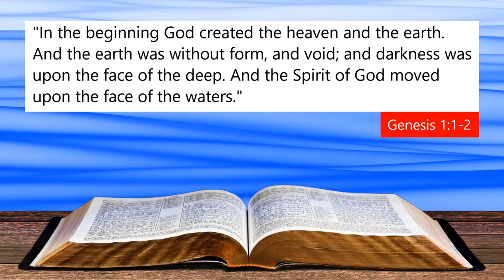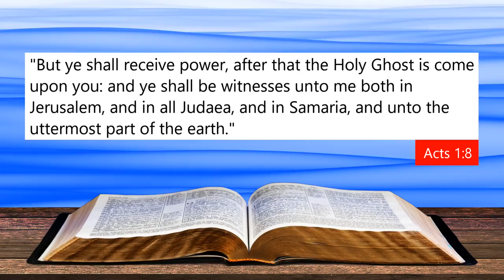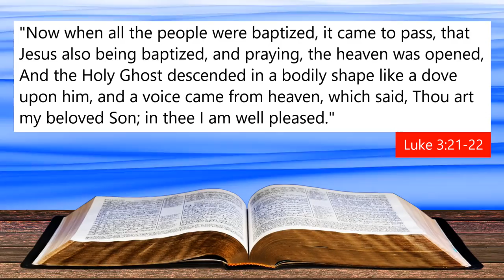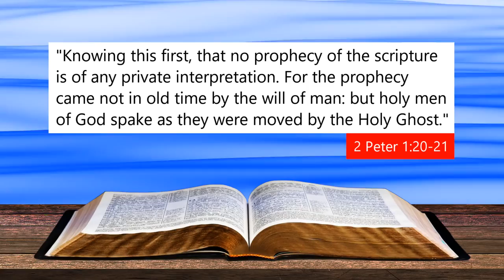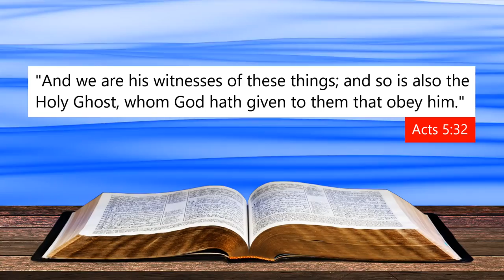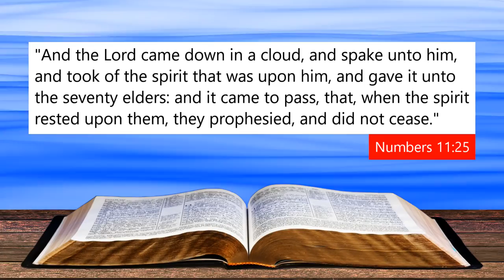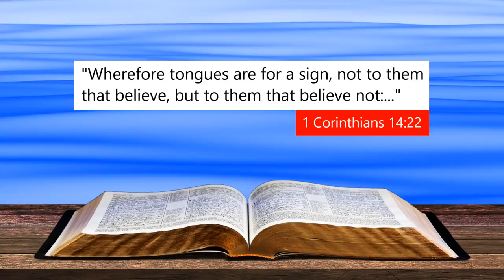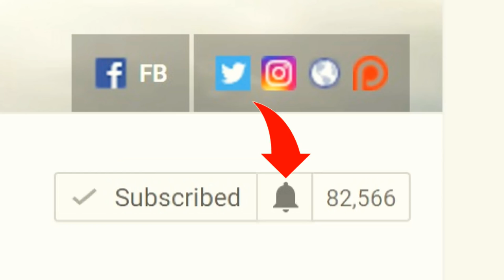10 facts about the HOLY SPIRIT is He GOD?